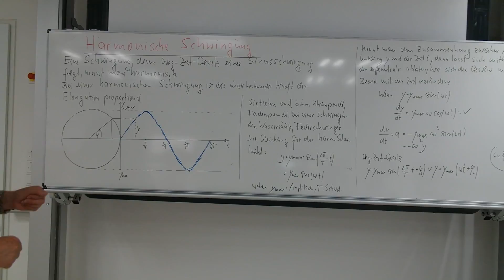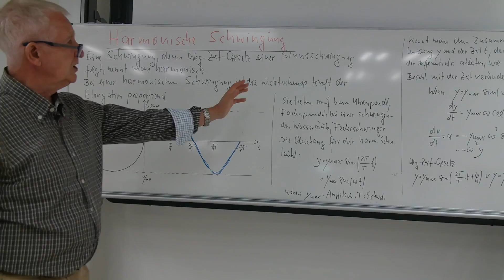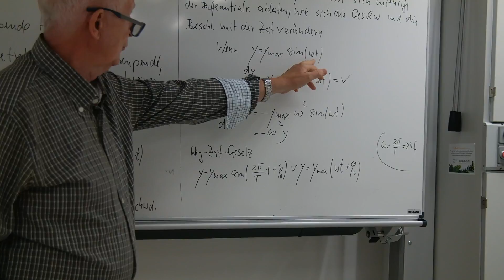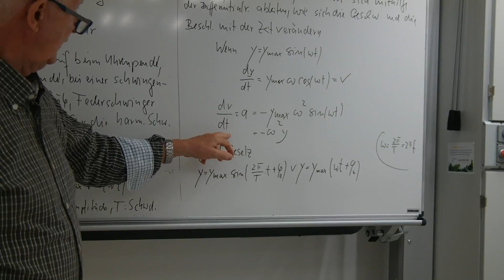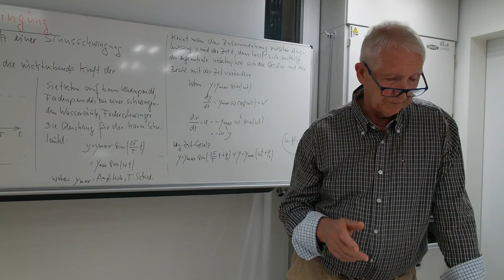Harmonische Schwingung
Kenngrößen,Geschwindigkeit und Beschleunigung werden erläutert.